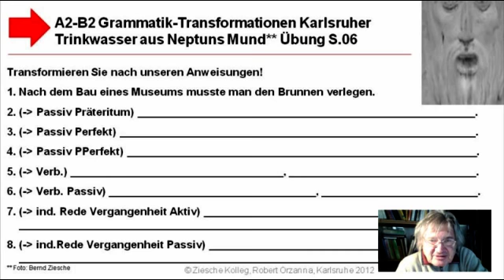A2-B2 Grammatik Transformationen S. 06 Karlsruhe Trinkwasser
Wir üben grammatkalische Transformationen.
Lösung:
2. Nach dem Bau eines Museums musste der Brunnen verlegt werden.
3. Nach dem Bau eines Museums hat der Brunnen verlegt werden müssen.
4. Nach dem Bau eines Museums hatte der Brunnen verlegt werden müssen.
5. Nachdem man ein Museum gebaut hatte (Aktiv), musste der Brunnen verlegt werden.
6. Nachdem ein Museum gebaut worden war, musste der Brunnen verlegt werden.
7. Ich habe gehört, nach dem Bau eines Museums habe man den Brunnen verlegen müssen.
8. ..., der Brunnen habe nach dem Bau eines Museums verlegt werden müssen.